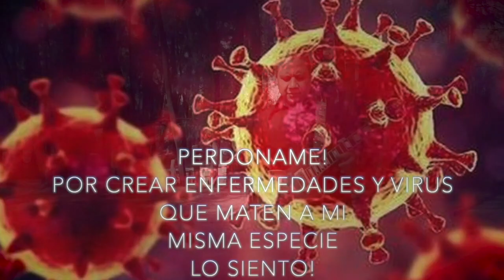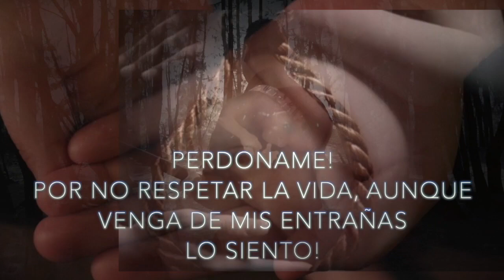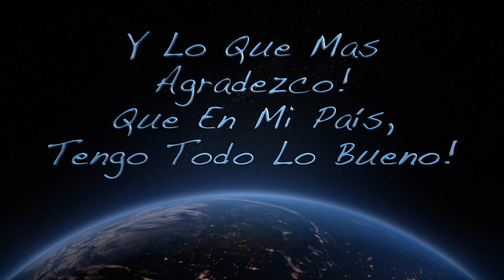AVE MARIA Christian Tarango (reflexivo)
La intención de hacer este video es para pedir perdón el daño que le hemos hecho toda la humanidad al planeta y por consecuencia a nosotros mismos, cuando pides perdón es cuando ya estas consciente del problema y también el agradecer es también dejar de estar en la inconsciencia de valorar todo lo hermoso que nos da este planeta nuestro hogar.